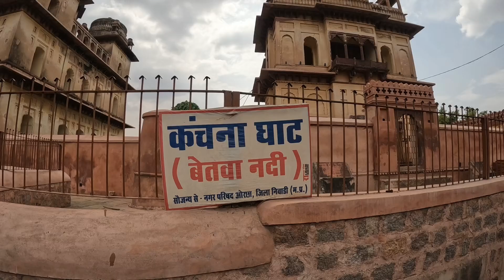Kanchana Ghat ORCHHA |🇮🇳@pankajtraveller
Kanchana Ghat is located on the banks of the Betwa River in the Orchha Heritage Complex.